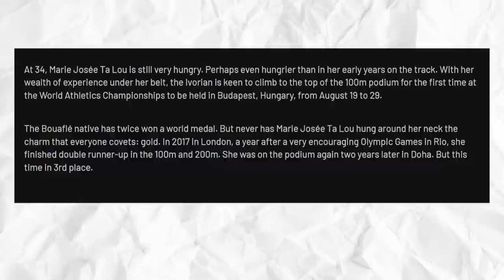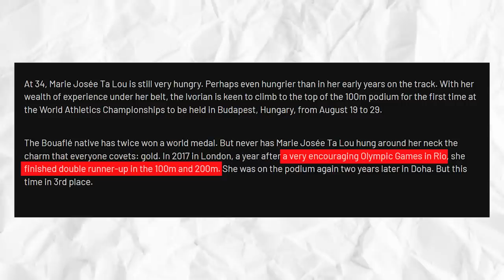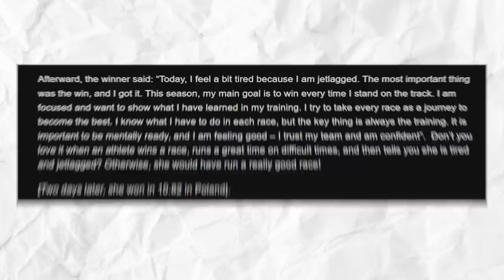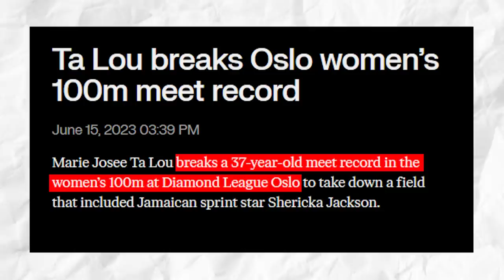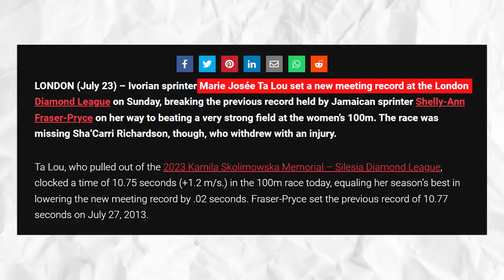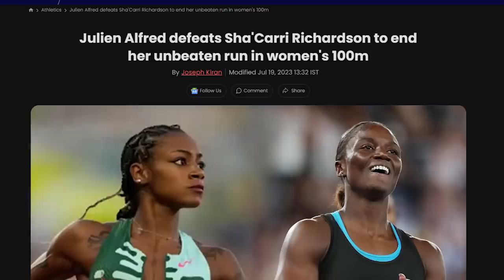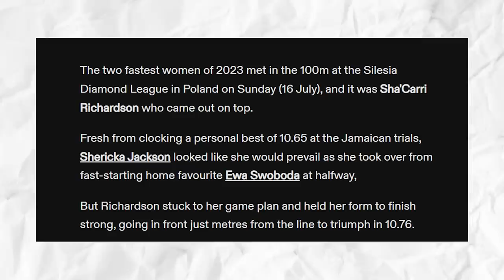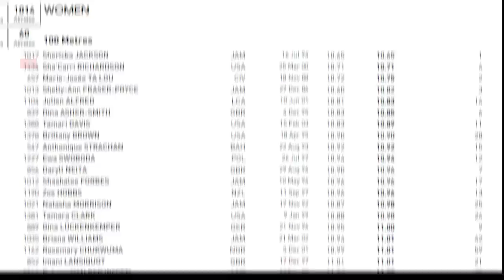What Marie Josée Ta Lou JUST DID To Sha'Carri Richardson Is INSANE!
With the speed she’s going, that’s not too impossible to happen. Of course, shacarririchardson is a strong competition, but it appears like mariejoséetalou Josée Ta Lou has it all under control. Which, she should, if she wants to reach the finish line first in Budapest.

And, like I said, she has a chance to do it, but she will have to overtake both Shericka Jackson and Sha’Carri Richardson to do it. You all know how much of a challenge that would be even without me telling you, but I’d tell you anyway. Both Shericka and Sha’Carri, as can be expected, have expressed their intent to bring home the gold to their respective countries. But we all know only one of them would be able to do that.

Marie-Josée Ta Lou, too, obviously, wants the same thing in trackandfield . In light of that, let’s take a look at her races to this day and try to guess if she has a strong chance of finishing first against Shericka and Sha’Carri.